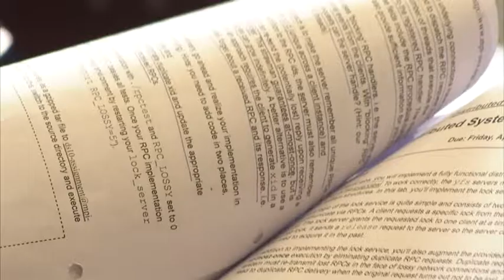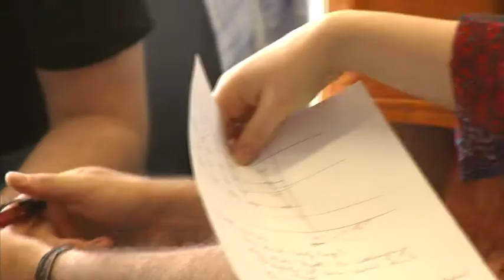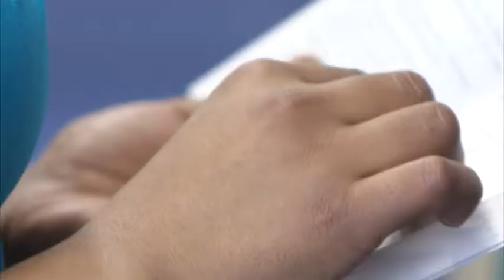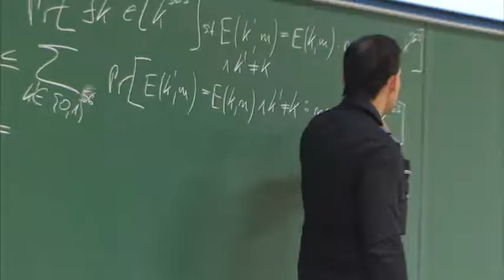Exzellenzinitiative: "Saarbrücker Graduiertenschule für Informatik"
Die Saarbrücker Graduiertenschule für Informatik umfasst die gesamte Doktorandenausbildung in der Informatik an der Universität des Saarlandes. Ihr Ziel ist eine wissenschaftliche Ausbildung, die den Ruf der Graduiertenschule zu den weltbesten wissenschaftlichen Ausbildungsstätten in der Informatik sichert. Neben der Fachrichtung Informatik an der Universität des Saarlandes beteiligen sich das Max-Planck-Institut für Informatik, das Max-Planck-Institut für Softwaretechnik sowie das Deutsche Forschungszentrum für Künstliche Intelligenz mit Forschung und Lehre an der Graduiertenschule. Diese vier Institutionen, in direkter Nachbarschaft zueinander auf dem Campus der Universität des Saarlandes in Saarbrücken gelegen, bilden eines der größten Zentren von Informatikspitzenforschung in Europa.

Das Saarbrücker Modell für Studium und Promotion orientiert sich am Vorbild USA: Hervorragende forschungsinteressierte Studierende der Informatik können sich schon nach dem Bachelor-Abschluss für die Aufnahme in das stipendiengestützte Promotionsprogramm bewerben. Das Promotionsprogramm gliedert sich in eine dreisemestrige Vorbereitungsphase und in eine Hauptphase. Für die Graduiertenschule gibt es ein kompetitives Zulassungsverfahren. Neben intensiver Betreuung bewerten alle Professoren gemeinsam ihre Fortschritte jedes Semester. Daneben werden ihnen sogenannte Soft Skills vermittelt, etwa zum Thema "Wissenschaftliches Schreiben und Präsentieren". Durch gemeinsame Büroräume in der Vorbereitungsphase soll der Teamgeist unter den Studierenden gefördert werden. Die Arbeitssprache ist Englisch.